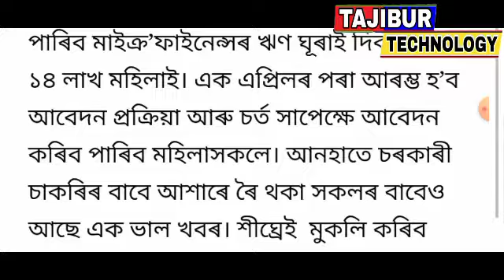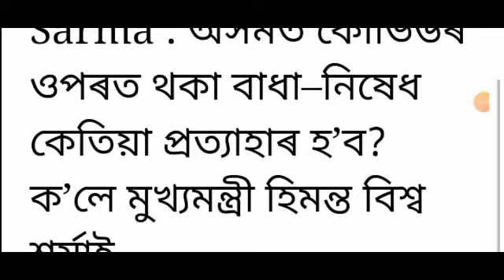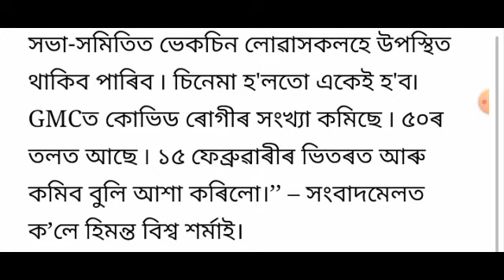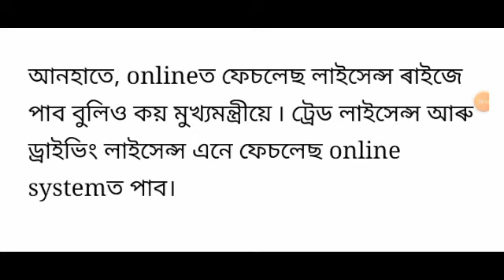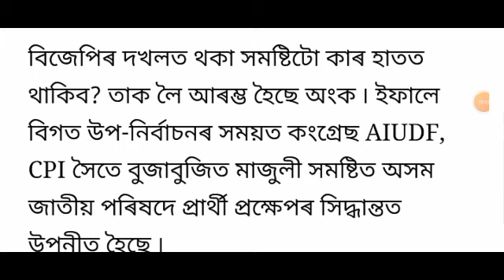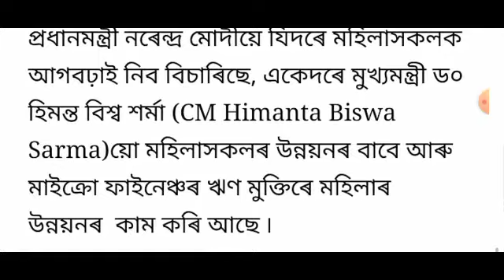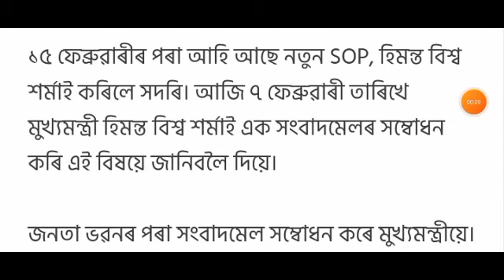8 February new SOP announced / Employees 18 month DA open today / Zubeen Garg big announced Bihu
Title : 8 February new SOP announced / Employees 18 month DA open today / Zubeen Garg big announced Bihu